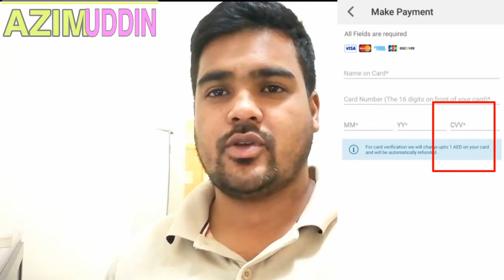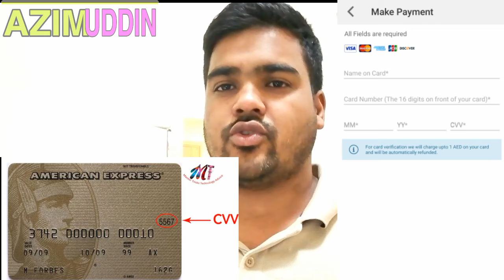what is cvv code why visa master card provide this code